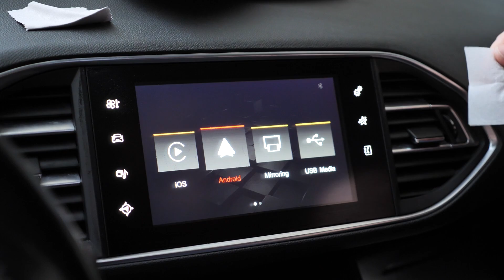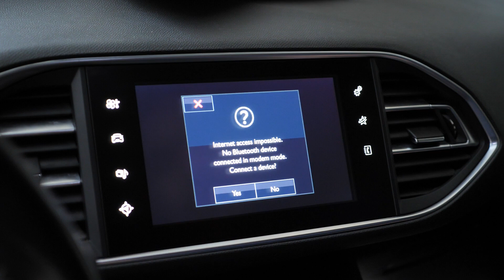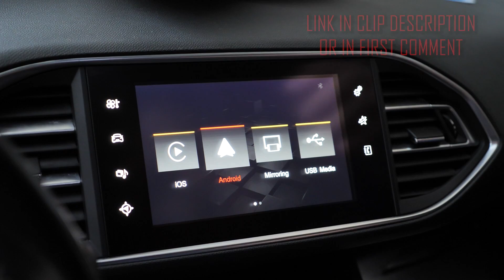Install Screen Protector - Peugeot 308 T9 (Tempered glass protective film Anti-scratch)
Protect the screen of your Multimedia system by applying a protective tempered glass. Protects from scratches but also from accidental breakage.
👉 Links:
▶️ Tempered glass for Peugeot 308 308 GT T9
▶️Tempered glass for Peugeot 208 / 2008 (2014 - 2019)
▶️Tempered glass for Peugeot 208 / 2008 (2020 - )
▶️Tempered Glass Screen Dashboard Protector For Peugeot 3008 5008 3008GT 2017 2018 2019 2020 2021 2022
▶️Tempered Glass Protective Film for 9, 10.1 inch Android Radio
👉 Cupon code for new Aliexpress buyers: Explore what the world offers with AliExpress together! Use my code INB57DLS to redeem up to US $5.00 coupons.

Aliexpress Car Accessories